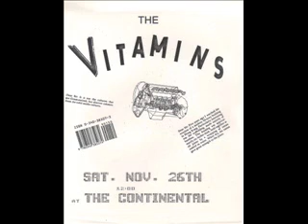The Vitamins- Slave to Fashion- Breakfist with the King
The Vitamins were an all original three piece band
from Buffalo, NY. The band was started the late 1980's,
with it's epic first release of 'Breakfist with the King'.
This first release had so great an impact on the local
music scene, that fans and other bands alike sought to
emulate The Vitamins in every way possible creating an
amazing musical style that has since been unrivaled.
The band however would face many ups and downs, and after
just two short years, the creative force of the band
had left to pursue other musical interests.